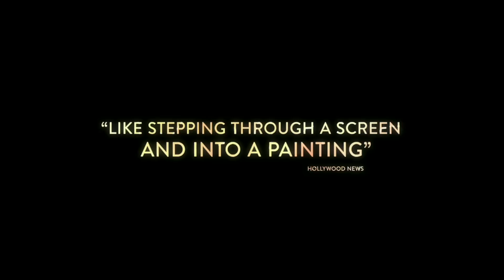'Madame Bovary' Official Trailer #2 (2015) Mia Wasikowska, Ezra Miller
Watch 'Madame Bovary' Official Trailer #1 (2015)

Director: Sophie Barthes
Writers: Felipe Marino, Gustave Flaubert (novel)
Stars: Mia Wasikowska, Ezra Miller, Laura Carmichael